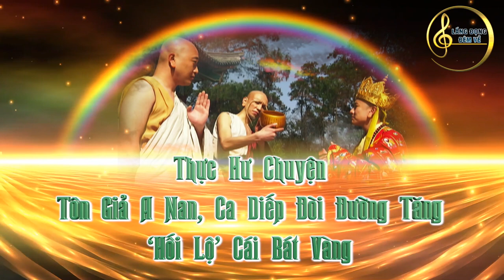Thực hư chuyện tôn giả A Nan, Ca Diếp đòi Đường Tăng hối lộ cái bát vàng